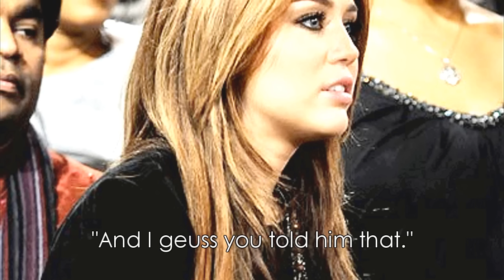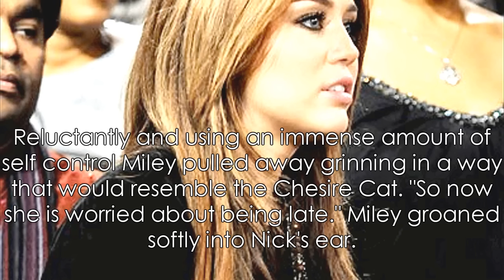I'll Be OK Episode Seven (168 hours, 10,080 minutes and 604,800 seconds)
Hello (:
Long time but I've had revision, family and writers block.
SHort Episode (:
SHall jump about a bit to get the story moving :D

Cute niley scene though (:

xoxo